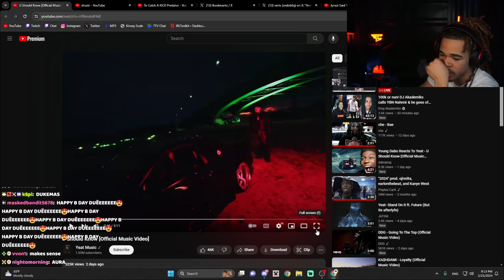Plaqueboymax reacts to Yeat - U Should Know [Official Music Video]